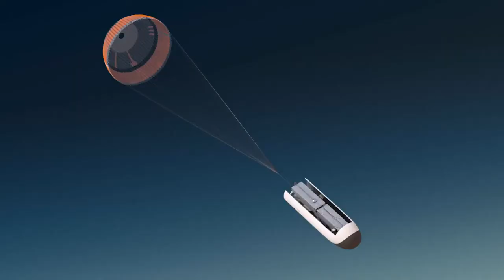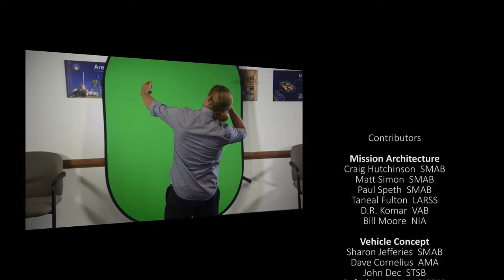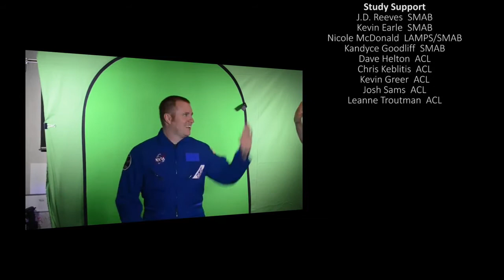A way to explore Venus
NASA Langley researchers want to get a better idea about conditions on our nearest planetary neighbor, Venus, so they have come up with HAVOC or a High Altitude Venus Operational Concept – a lighter-than-air rocket ship that would help send two astronauts on a 30-day mission to explore the planet’s atmosphere. Exploration of Venus is a challenge not only because its smog-like sulfuric acid-laced atmosphere, but also its extremely hot surface temperature and extremely high air pressure on the surface.

Credit:  NASA Langley Research Center